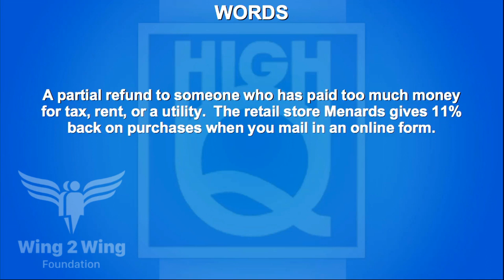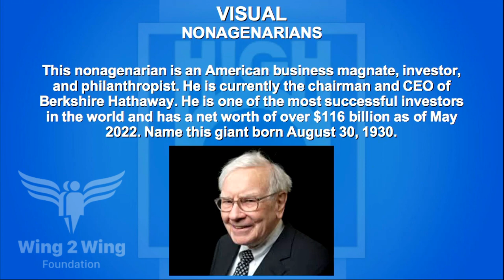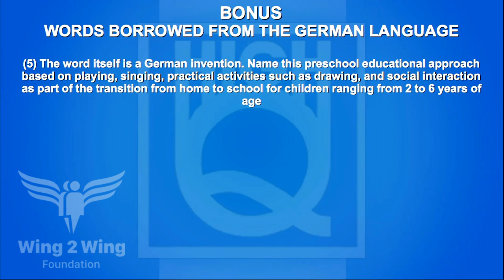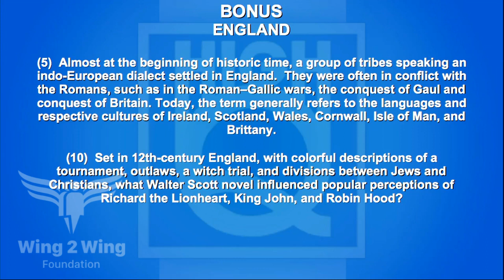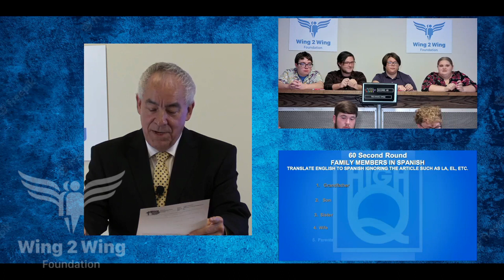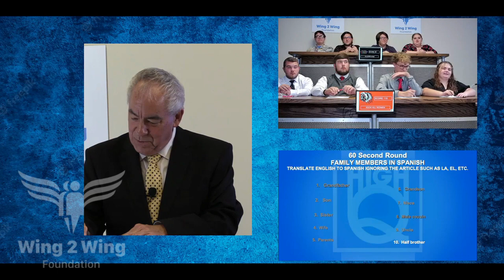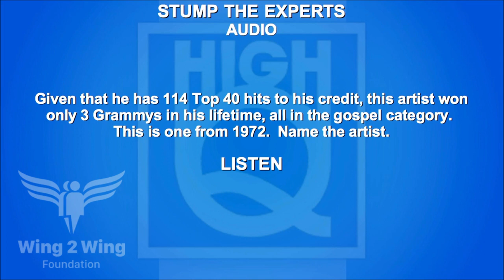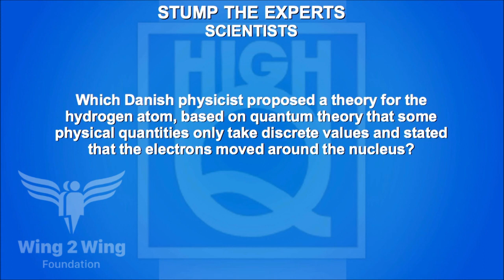High Q S2E20